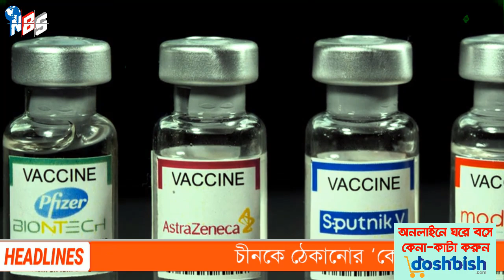আন্তর্জাতিক সংবাদ Today 24 July'21📺 BBC bangla news আন্তর্জাতিক খবর antorjatik sambad বিশ্ব সংবাদ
আন্তর্জাতিক সংবাদ Today 24 July'21📺 Bangla news আন্তর্জাতিক খবর antorjatik sambad বিশ্ব সংবাদ